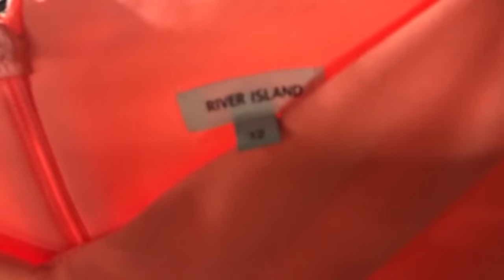ROPA USADA 😨 ¿ DONDE LA COMPRO ? TE LLEVO CONMIGO VLOG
VIDEO ANTERIOR

                                     ❤️MAS VÍDEOS

- MAMÁ A LOS 16 😱| "MI HISTORIA" CON VÍDEOS Y FOTOS | Parte1

- MAMÁ A LOS 16 😱 PREGUNTAS Y RESPUESTAS | COMENTARIOS BUENOS Y MALOS | PARTE 1

                                🎬EDICIÓN VÍDEO
                      📸Cámara : CANON 70
                                  🎞EDITO : ADOBE PREMIERE
                    📹EDITOR FOTOGRAFÍA :  PICMONKEY 🌈

💕Hola soy GABRIELA L. soy de ECUADOR Pero he vivo en ESPAÑA desde hace muchooooooooooo tiempo. Y AHORA ESTARÉ POR UNA LARGA TEMPORADA  EN EDINBURGH.
 Me encanta hacer vídeos para YOUTUBE es uno de mis grandes pasatiempos. 💕 | 🌅 NOS VEMOS EN EL PRÓXIMO VÍDeo.